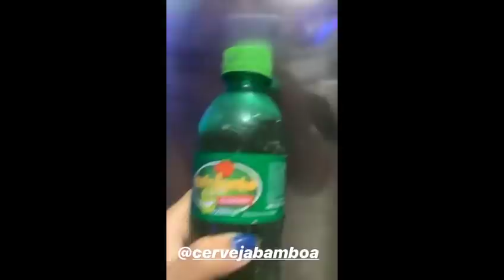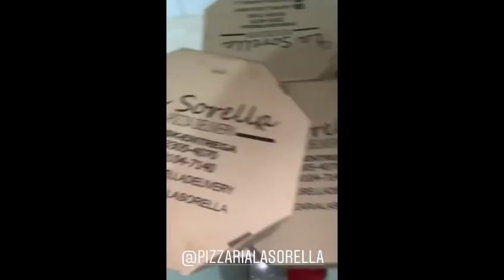VLOG DA MINHA FESTA DE 14 ANOS !!!